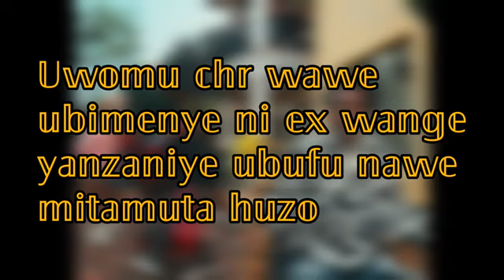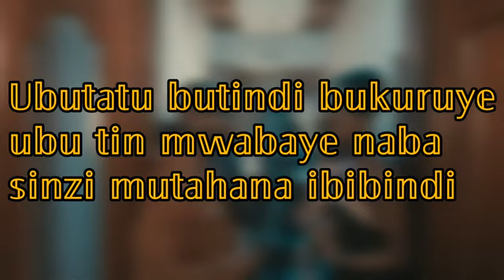Siba _ Papa Cyangwe (Official 4K Video )